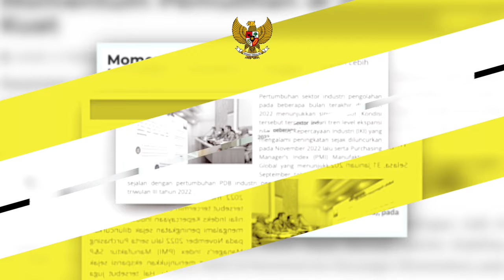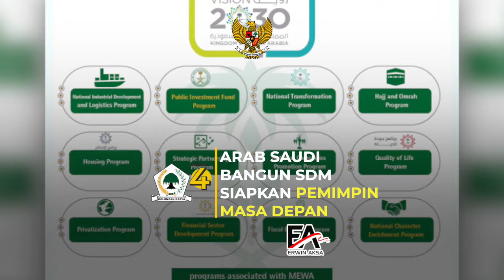INDONESIA TERUS BERBENAH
Kembali lagi ke Jakarta setelah melaksanakan Ibadah Umrah di Tanah Suci pada beberapa hari yang lalu. Pada saat ini tentu optimisme dan semangat yang tinggi harus dimiliki secara kolektif antara pemerintah dan masyarakat.

Tentunya banyak sekali negara yang sudah bertransformasi secara pelayanan publik dan perkembangan teknologi di masa depan seperti negara Timur Tengah. Dalam kesempatan ini tentu saya mendorong bahwa negara Indonesia sebagai negara yang kuat harus terus berbenah dari berbagai sektor ekonomi, transformasi dan sumber daya untuk menciptakan Indonesia yang lebih baik dan maju.